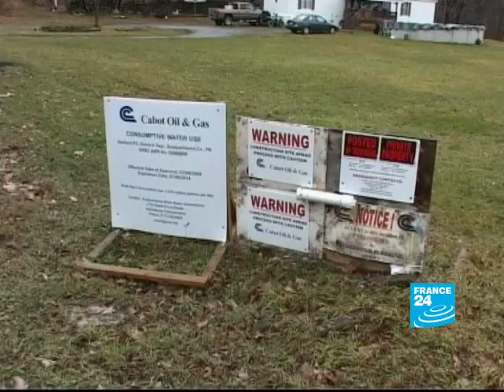USA - Need a new gas supply? Try fracking!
Ever heard of "fracking"? Probably not - it's a new way of extracting natural gas from the earth, especially in places where it's previously been difficult. But this method, while it has its advantages, also has disadvantages - mainly for the environment and for water reserves.